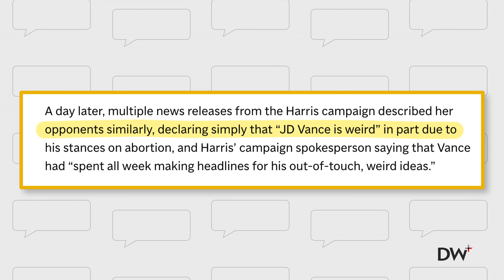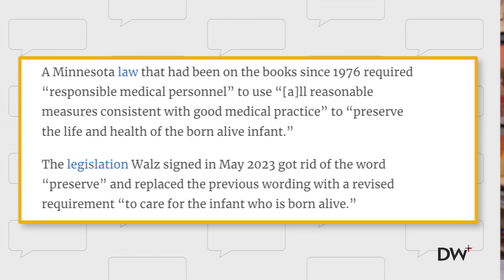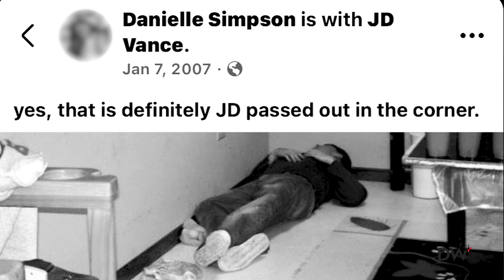The Ironic "Insult" of The American Election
Kamala and her team are on a mission to prove that JD Vance is "weird," which is ironic, coming from her.

Listen to The Comment Section now on Spotify!